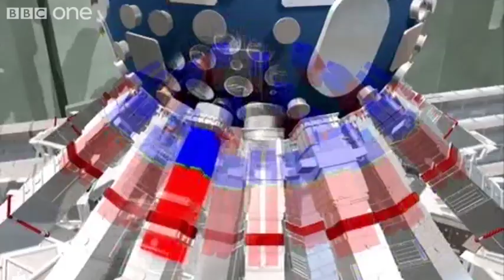The (500 Trillion Watt) Laser To End All Lasers! - How Science Changed Our World - BBC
How Science Changed Our World, coming soon to BBC One.

Prof. Robert Winston visits the National Ignition Facility in California to meet the scientists who are advancing techniques to harness nuclear fusion, in order to produce electricity in incredible quantities.